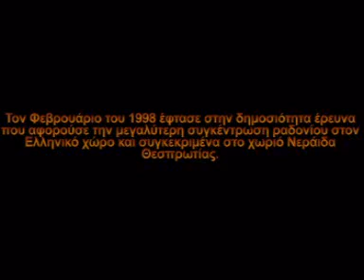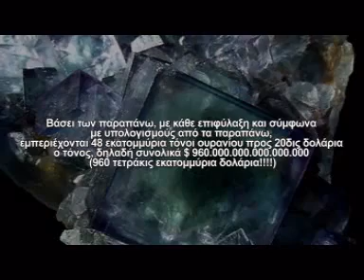Ελλάς, φτωχή ή πάμπλουτη χώρα;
Ίσως αυτό να εννοούσε ο υπάλληλος της κατοχικής κυβέρνησης όταν έλεγε : «Λεφτά υπάρχουν».

Εμείς θα λέγαμε υπάρχουν και με το παραπάνω αλλά δεν τα προορίζουν για εμάς.

Η κατοχική κυβέρνηση και όσοι την στηρίζουν - και σε λίγο θα μας ζητήσουν την ψήφο μας για να μας αποτελειώσουν «δημοκρατικότατα» - θέλουν προφανώς αυτόν τον πλούτο να τον πάρουν τα αφεντικά τους.

Θα το επιτρέψουμε;